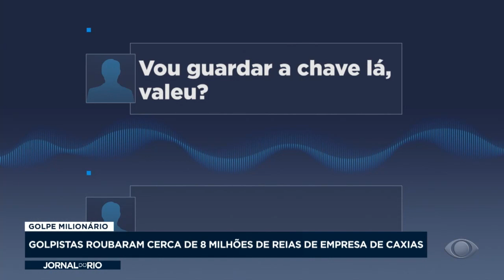Golpistas roubam 8 milhões de empresa de aço e ferro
Uma quadrilha acusada de aplicar um golpe de 8 milhões em uma empresa de aço e ferro, em Duque de Caxias, na Baixada Fluminense, foi alvo de operação da Polícia Civil nesta terça (11).